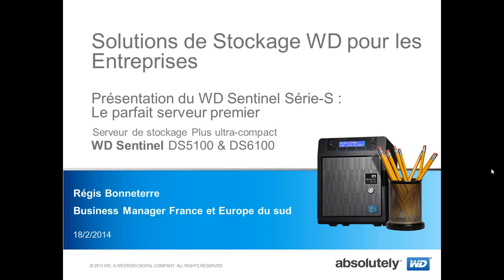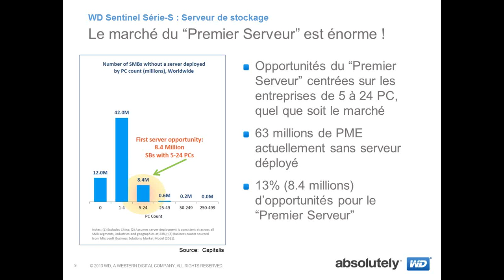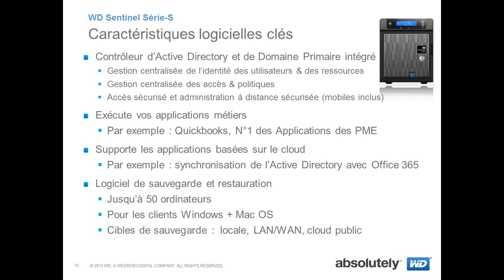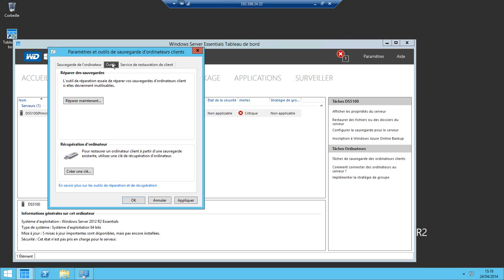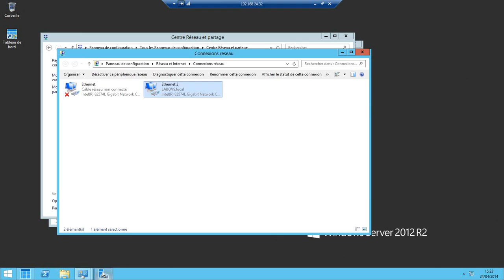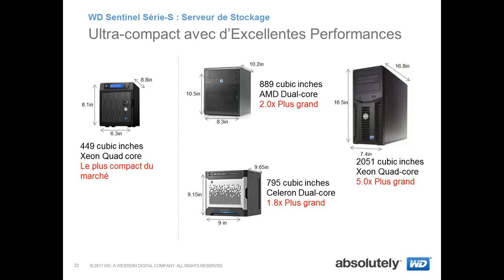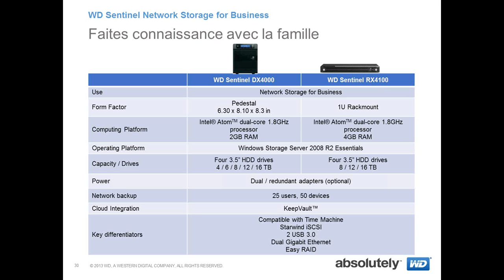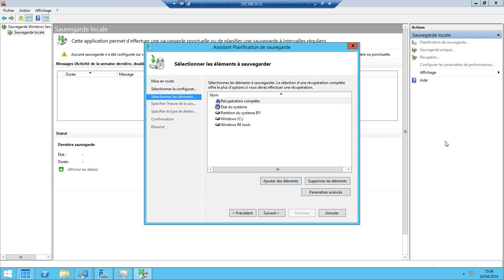Harmoniser son infrastructure de stockage et ses serveurs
De plus en plus, les entreprises cherchent à consolider et à rendre plus accessible leurs infrastructures informatiques, tout en incluant une recherche de solutions modernes bénéficiant à la fois au stockage et aux serveurs.

• Le coût de déploiement d'un serveur applicatif
• Rendre accessible son infrastructure informatique via le cloud hybride
• Mettre en œuvre la consolidation avec la virtualisation
• Les différents besoins en termes de stockage pour le cloud hybride et la virtualisation
• Les bénéfices d'une solution de stockage et d'un serveur en harmonie